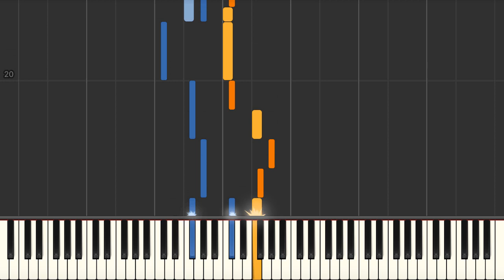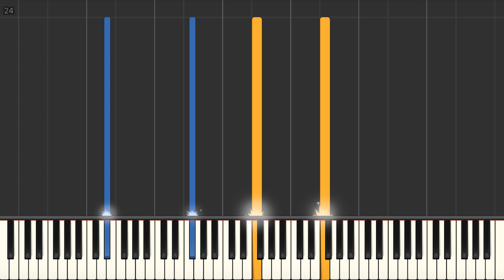In a sentimental mood - Piano tutorial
In a sentimental mood  Synthesia Piano Tutorial created by My Sheet Music Transcriptions.

Lyrics
"In a Sentimental Mood I can see
The stars come through my room
While your loving attitude is
Like a flame that lights the gloom
On the wings of every kiss
Drift a melody so strange and sweet
In this sentimental bliss you make
My Paradise complete
Rose pearls seem to fall
It's all like a dream to call you mine
My heart's lighter thing since you
Made me this night a thing divine
In A Sentimental Mood
I'm within a world so heavenly
For I never dreamt that you'd be
Loving sentimental me
My Paradise complete
Loving sentimental me"